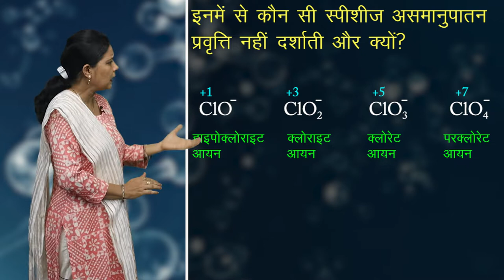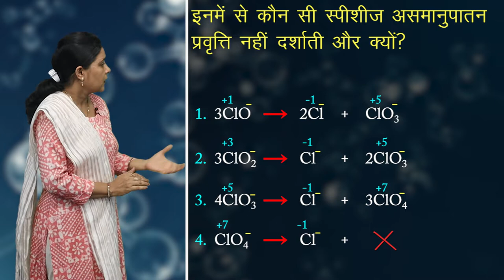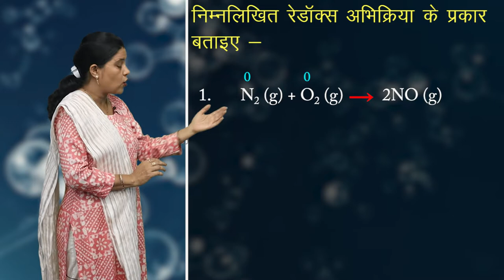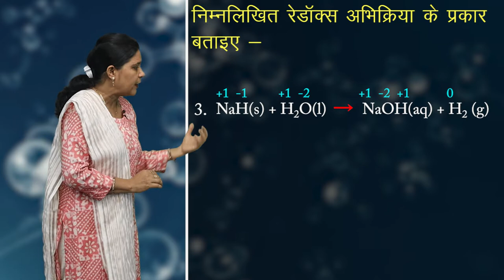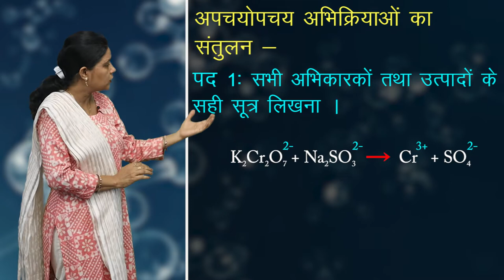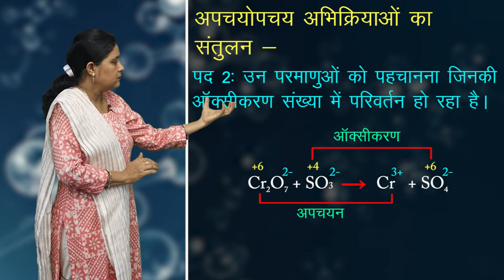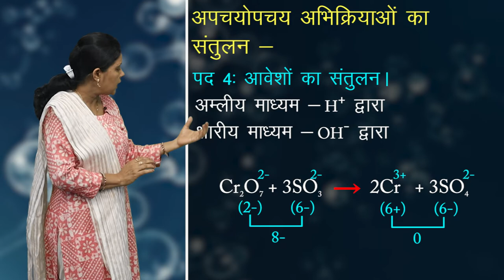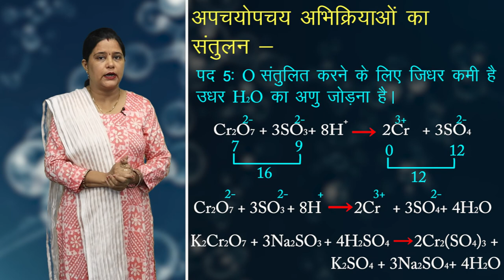CLASS 11th CHEMISTRY | CHAPTER REDOX REACTIONS